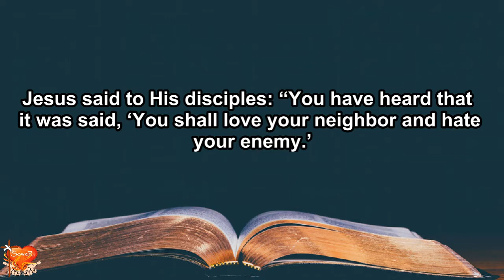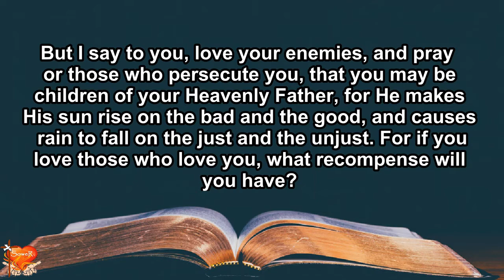Gospel for Today | June 15, 2021